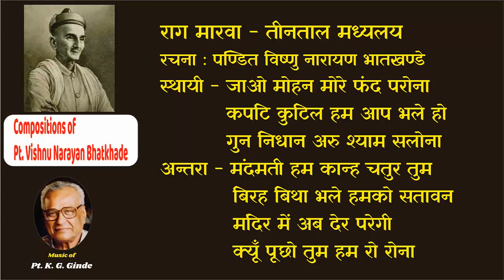Compositions of Pt. Vishnu Narayan Bhatkhande (32) Raag Marwa 2